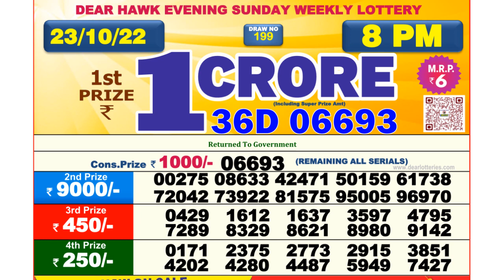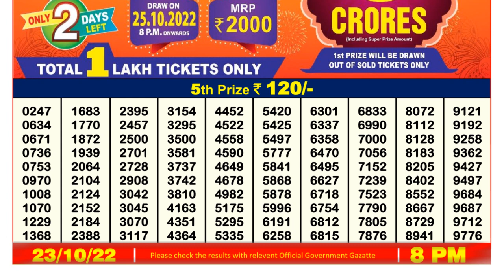Nagaland Lottery Sambad Live 8pm 23.10.21